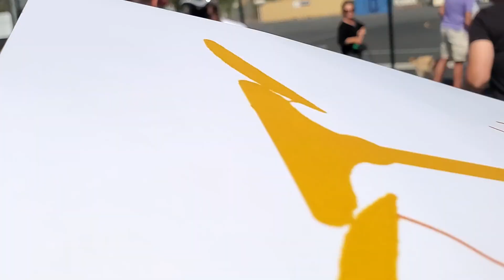Recall George Gascon: Mother Whose Son Was Murdered by Gangbanger Speaks Out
This mother spoke out boldly also against corrupt DA George Gascon.

Her son was murdered by a gang-banger, and she wants everyone to know that Gascon, pro-criminal, is committed to letting repeat offenders out early, which will only terrorize more neighborhoods.